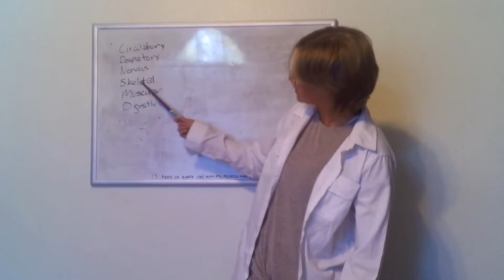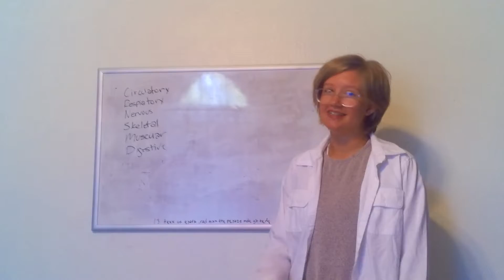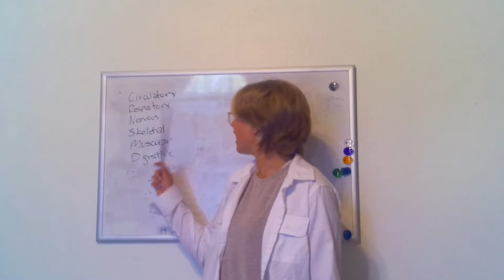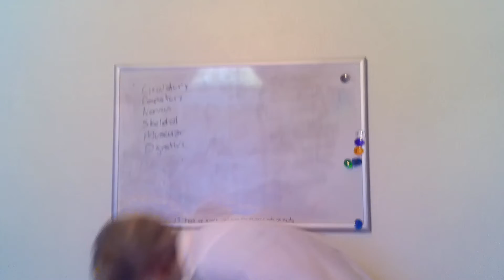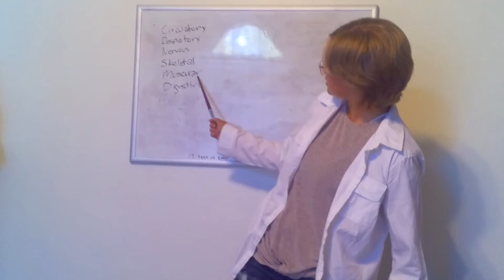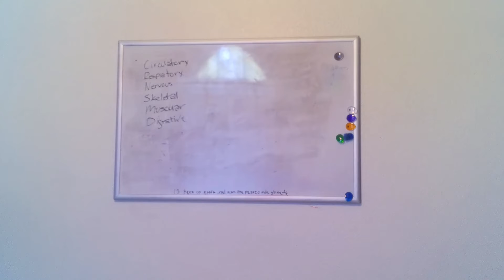School Project - Anatomy Park!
School project for my anatomy and physiology class